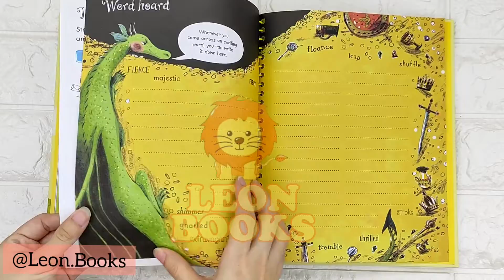Usborne My First Story Writing Book